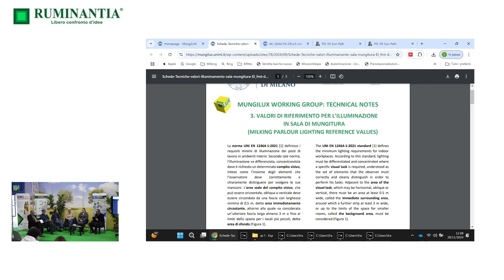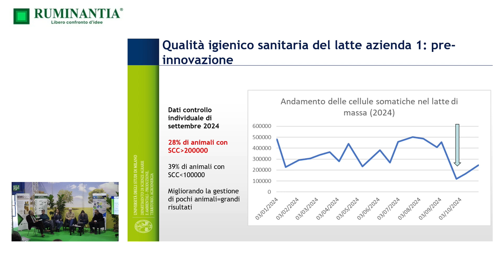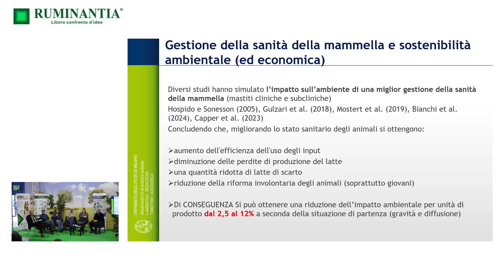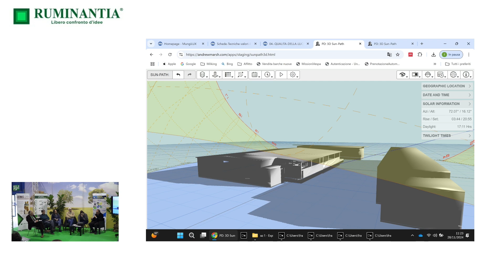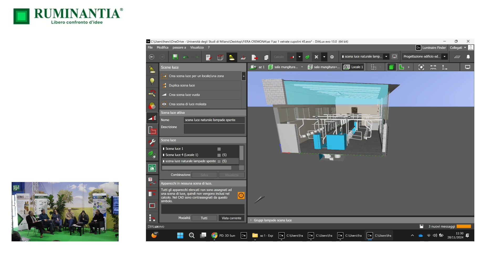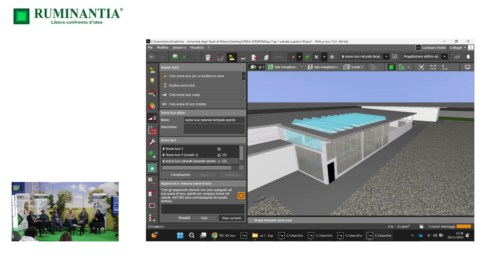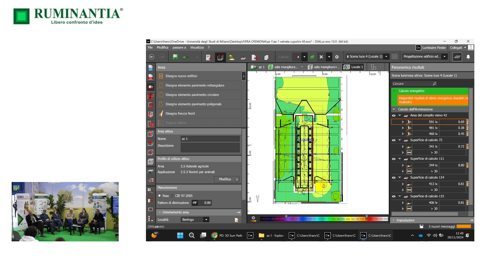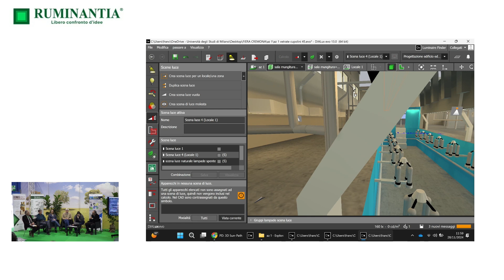MungiLux: indicazioni pratiche per una sala di mungitura ben illuminata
Il giorno 28 novembre 2024, nell’ambito delle Fiere Internazionali Zootecniche di Cremona, si è tenuta una tavola rotonda sul progetto “Mungilux”, del DiSAA dell’Università degli Studi di Milano, finalizzato allo studio di soluzioni pratiche per ottimizzare l’illuminazione delle sale di mungitura.

Obiettivo principale della ricerca è, infatti, individuare le modalità più efficienti di utilizzo dell’illuminazione artificiale e di sfruttamento intensivo di quella naturale, per garantire condizioni ambientali adeguate per l’uomo e gli animali, aumentare la produttività e la sicurezza del lavoro, migliorare la gestione igienico-sanitaria delle bovine, incrementare la qualità del latte e ridurre i consumi energetici.

Ospiti: Prof. Francesco Maria Tangorra (Dipartimento di Medicina Veterinaria e Scienze Animali, Università degli Studi di Milano), Dott.ssa Elena Ighina (Dipartimento di Medicina Veterinaria e Scienze Animali, Università di Milano), Prof.ssa Maddalena Zucali (Dipartimento di scienze agrarie e ambientali, Università degli Studi di Milano), Prof. Aldo Calcante (Dipartimento di scienze agrarie e ambientali, Università degli Studi di Milano), Dott. Lucio Zanini (agronomo e consulente), Allevatori coinvolti nel progetto.